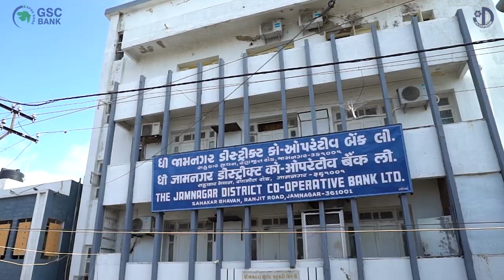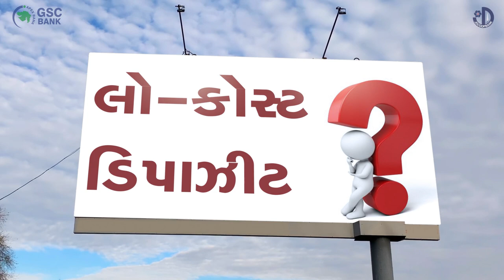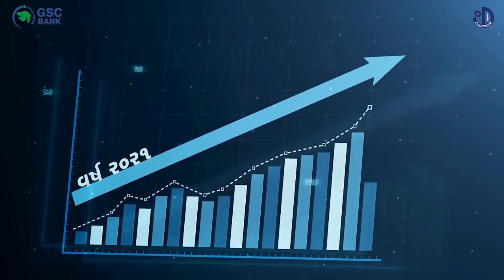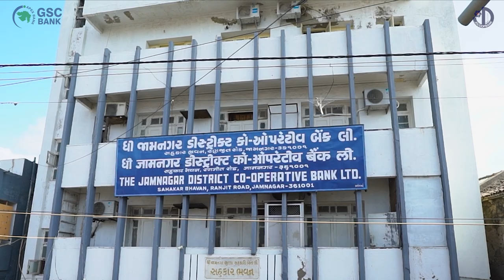The Jamnagar District Co-Operative Bank Ltd